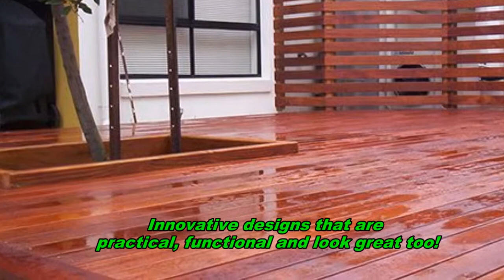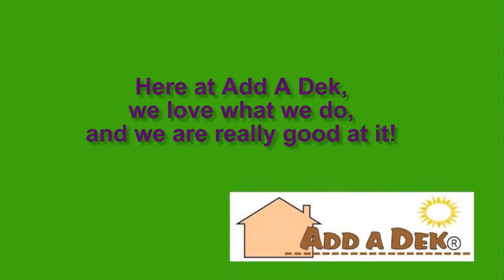Add A Dek - Deck and Extension Specialists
Premium deck and home extension builders servicing Brisbane Southside to the Gold Coast.  See the benefits of engaging Add A Dek to custom build your deck or home extension.